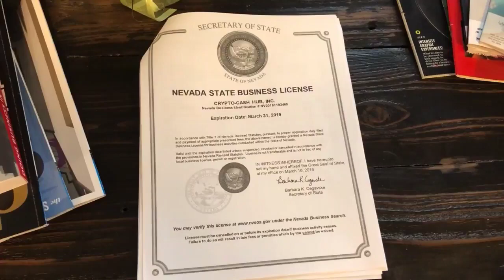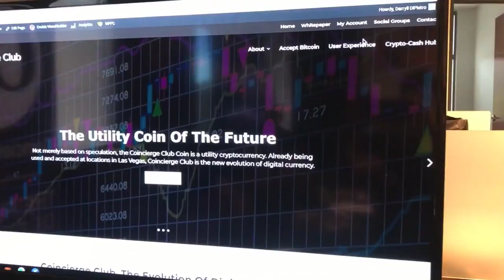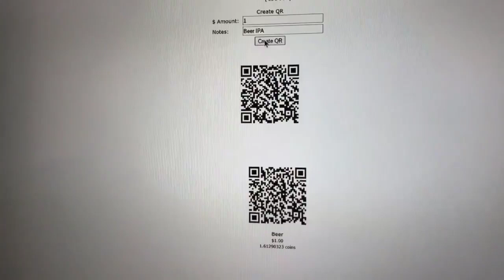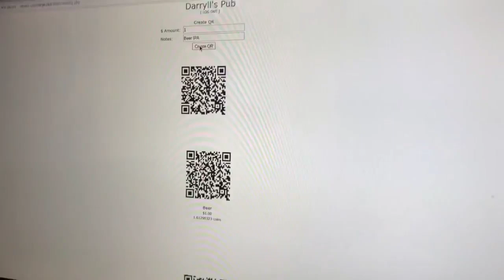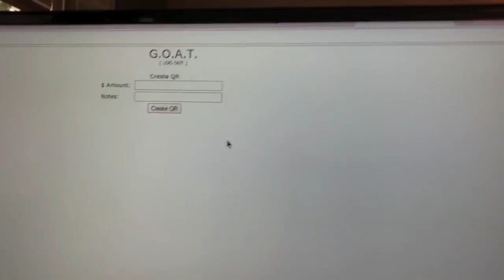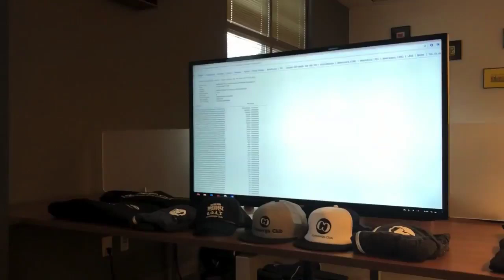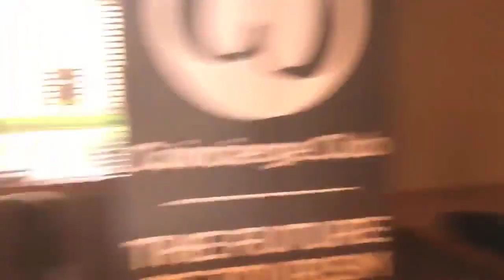Cody Crowley has Darryll explain Coincierge Club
Sean Logan goes live as Cody Crowley sits down with Darryll and asks questions everyone wants to know